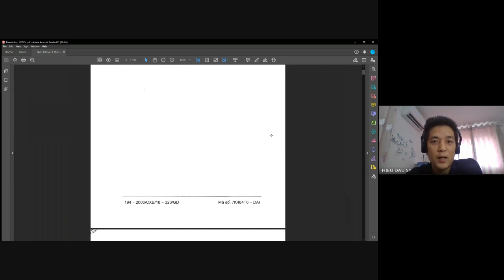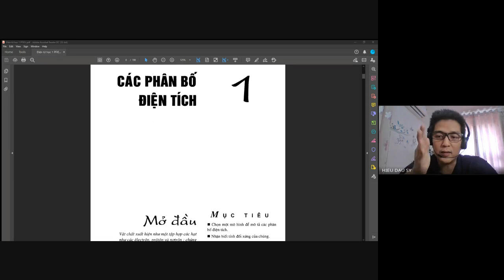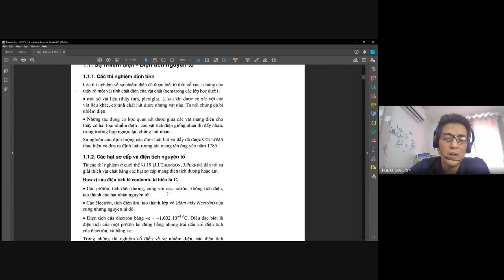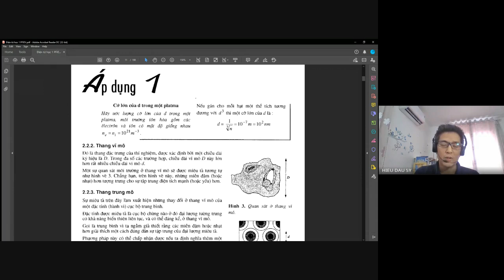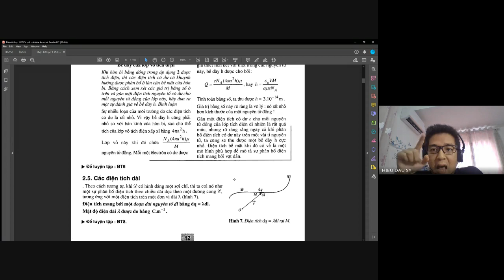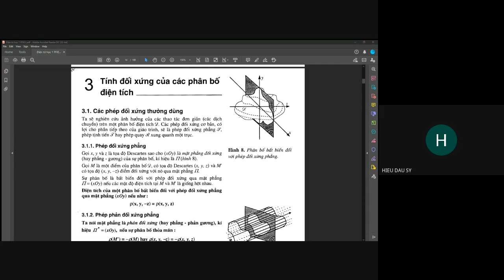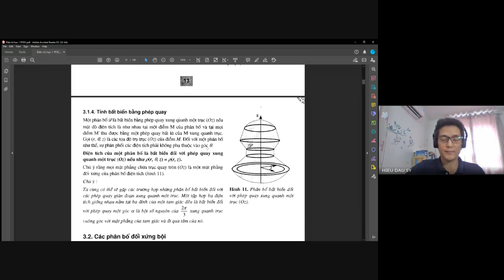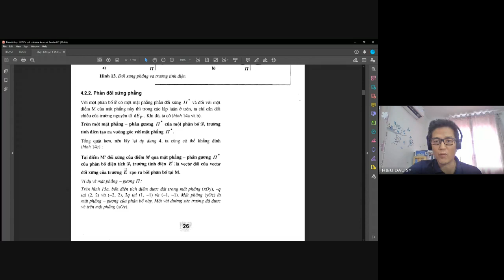Bài giảng đầu về tĩnh điện học. Việt Pháp